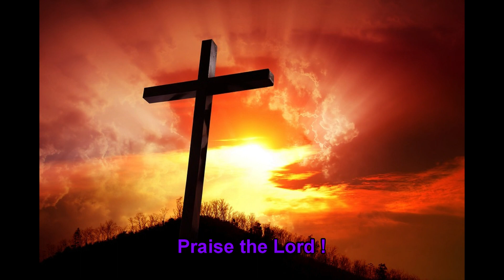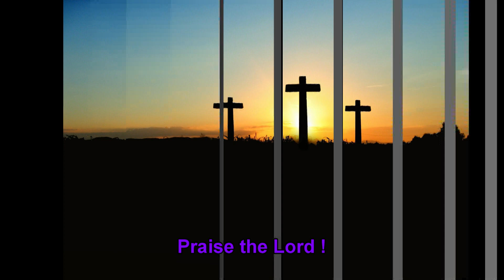Above All(Gospel Song)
Praise the Lord !
August 29th,Saturday,2020
Singer & Video Editor: Charles Cho